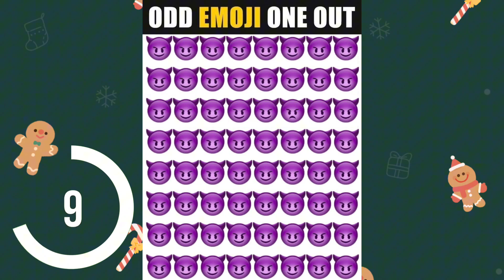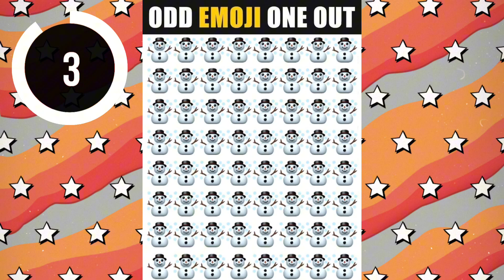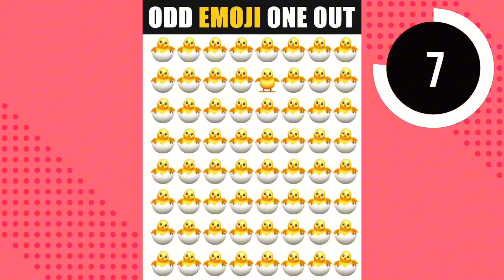Only Genius Find Odd Emoji [Find The Odd One Out Emoji Challenge#7]